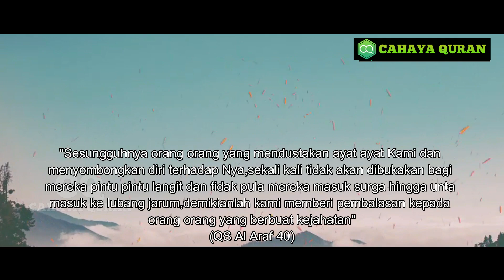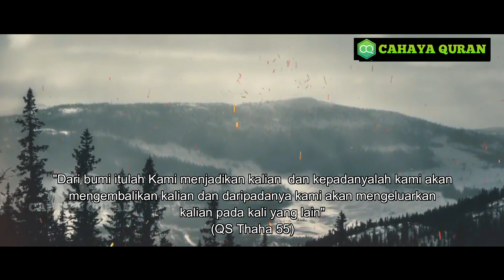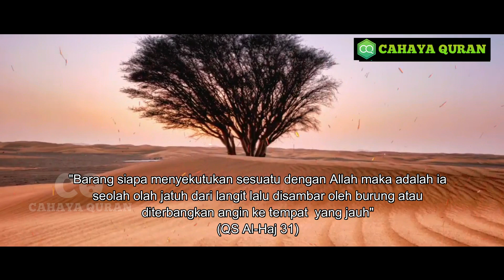INILAH PERJALANAN KEMATIAN MANUSIA KUFUR DAN DZALIM YANG SANGAT MENYAKITKAN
Tag!